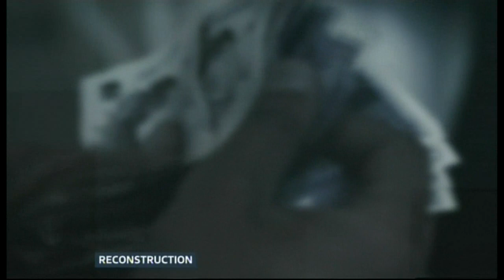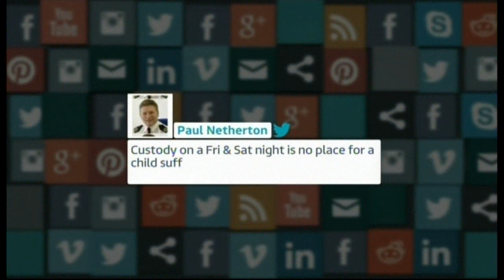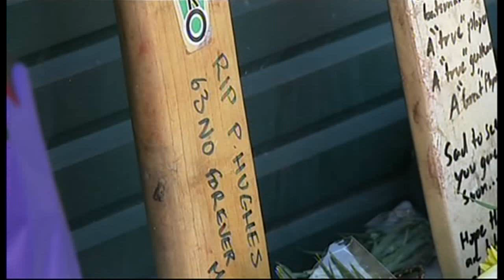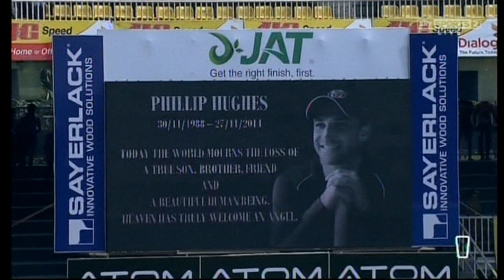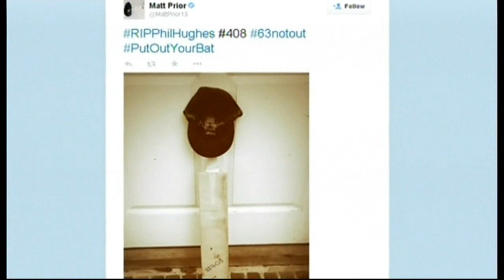ITV Evening News - (Weekend) - 29th November 2014